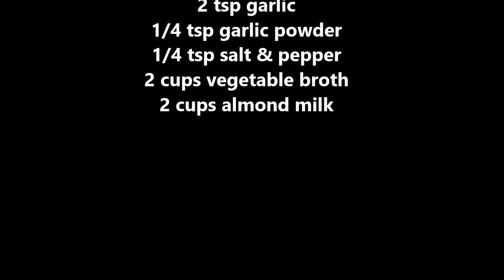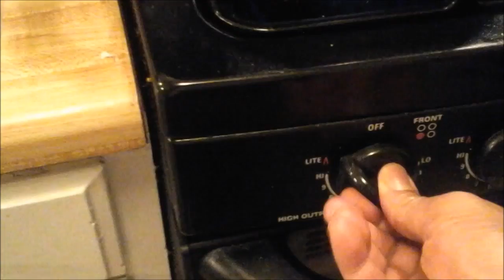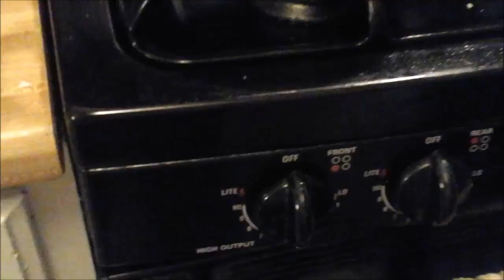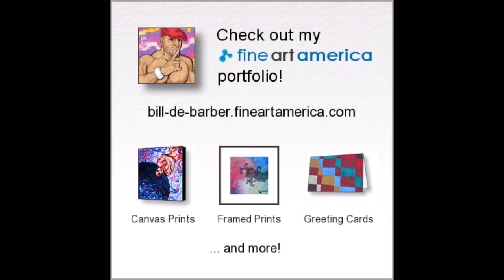Kale soup with salmon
The goal is to try to eat better. I am adding vegan dishes to my meal plan.